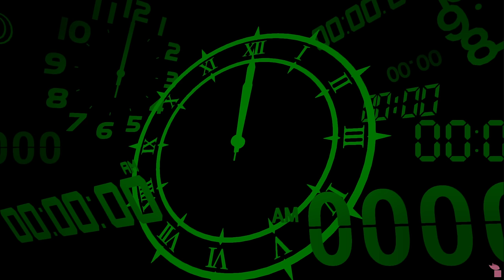Ghost Stories | Persona 3 Reload - PART 6